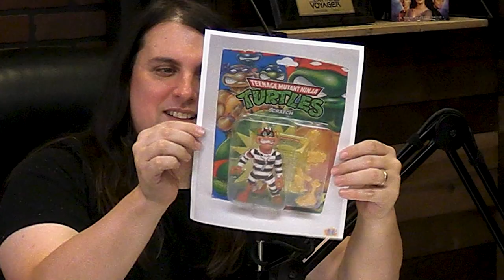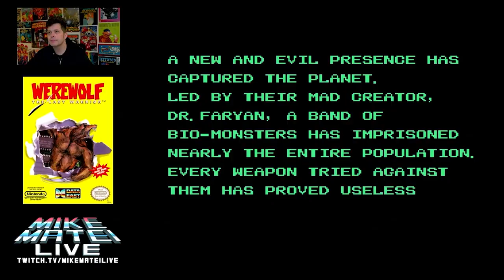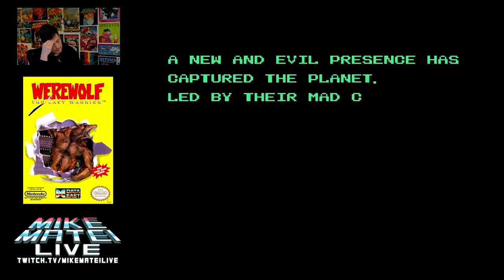TMNT III: Radical Rescue and Werewolf: The Last Warrior - Talk About Games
In this episode of Talk About Games, Mike Matei and Ryan talk about Teenage Mutant Ninja Turtles III: Radical Rescue and Werewolf: The Last Warrior!

They'll cover everything from retro classics to indie titles to modern new releases. It's a discussion about video games by lifelong fans.

Follow Talk About Games on Instagram & Twitter!

TAG Theme song by Epic Game Music.